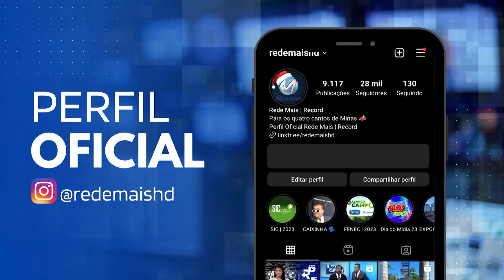SAÚDE DA MULHER: ENTENDENDO A RELAÇÃO ENTRE CÂNCER E MENOPAUSA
Quando a gente pensa na menopausa, já vem à cabeça a alteração hormonal da mulher. E daí também surgem dúvidas com relação ao aparecimento do câncer, por causa dessas alterações. No dia do médico, 18 de outubro, conversamos com o endocrinologista Otávio Benassi.